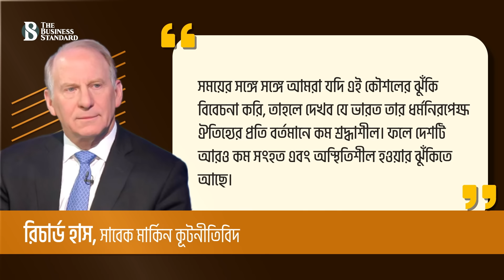ভারত-যুক্তরাষ্ট্র সম্পর্কে নীতির চেয়ে সুবিধা প্রাপ্তিকেই প্রাধান্য দিয়েছিল ওয়াশিংটন | India-U.S News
Washington Prioritized Gains over Policy in India-U.S. Relations: Richard Haass
মার্কিন মিত্রদের সাথে কূটনৈতিক সম্পর্ক বিশ্লেষন করে ফরেন এফেয়ার্স সাময়িকীতে বেরিয়েছে ‘ট্রাবল উইদ দ্য অ্যালাইস’ শীর্ষক নিবন্ধ। এই নিবন্ধে আলোচনা হয়েছে ভারতের সাথে সম্পর্ক নিয়েও। সেখানে বলা হয়েছে, ভারত-যুক্তরাষ্ট্র সম্পর্কের ক্ষেত্রে নীতির চেয়ে সুবিধা প্রাপ্তিকেই প্রাধান্য দিয়েছিল ওয়াশিংটন। ‘ট্রাবল উইদ দ্য অ্যালাইস’ শীর্ষক নিবন্ধের আলোকে সাবেক মার্কিন কূটনীতিবিদ রিচার্ড হাস ভারত-যুক্তরাষ্ট্র এর সম্পর্ক এভাবেই মূল্যায়ন করেন।